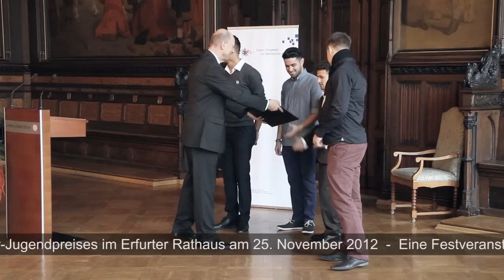Fahri Yardim: Laudatio auf WorldCitizen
Am 25. November 2012 wurde den Initiatoren der Initiative WorldCitizen e. V. der Waltraud-Netzer-Jugendpreis von Gegen Vergessen - Für Demokratie e. V. verliehen. Fahri Yardim hielt die Laudatio auf die vier Preisträger, die die von den Gesundheitsbetrieben Dr. Nikolaus Netzer Verwaltungs-GmbH gestifetete Auszeichnung im Erfurter Rathaus entgegennahmen. Der kurze Film zeigt wesentliche Auszüge aus der Rede, die der Schauspieler - und künftige Hamburger Tatort-Kommissar an der Seite von Til Schweiger - im Rahmen der Festveranstaltung hielt. Eine Zusammenfassung der gesamten Veranstaltung, während der auch dem Historiker Prof. Dr. Wolfgang Benz der Preis Gegen Vergessen - Für Demokratie überreicht wurde, ist hier zu sehen: